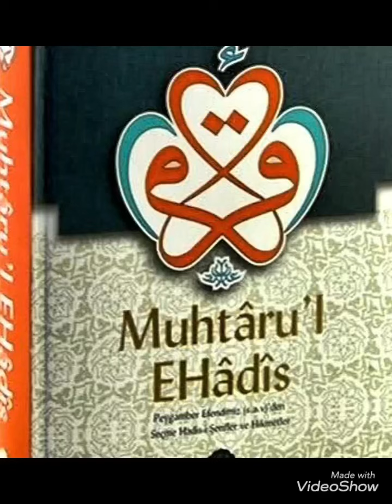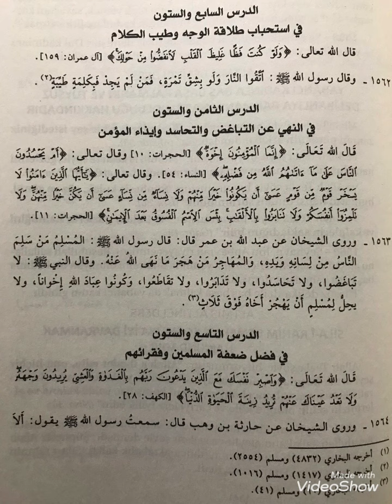215.Ders (1562. Hadisten 1563. Hadise kadar)